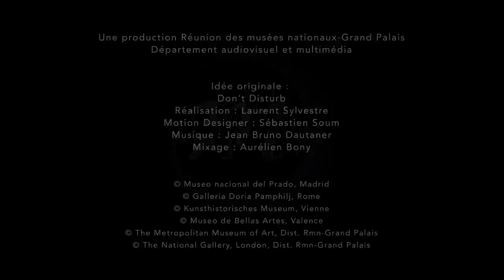Velázquez : la bande-annonce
C'est à une plongée au cœur de l'Espagne du XVIIème siècle, de ses tavernes sévillanes à la Cour du roi Philippe IV, que nous convie Diego Velázquez.
Entre naturalisme et caravagisme, à travers portraits, paysages et peintures d'histoire, le maitre de l'âge d'or espagnol est l'objet d'une première et exceptionnelle rétrospective au Grand Palais.